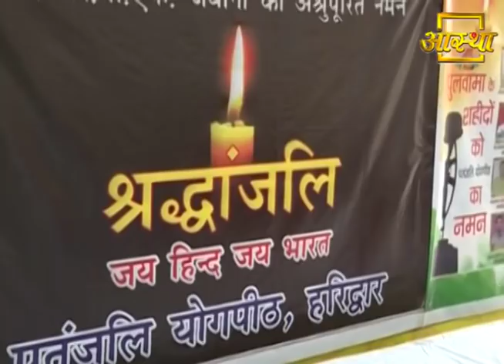पुलवामा के शहीदों को श्रद्धांजलि | Patanjali Yogpeeth, Haridwar | 18 Feb 2019